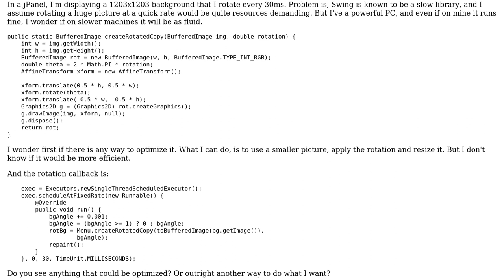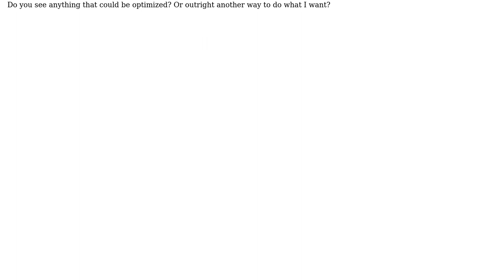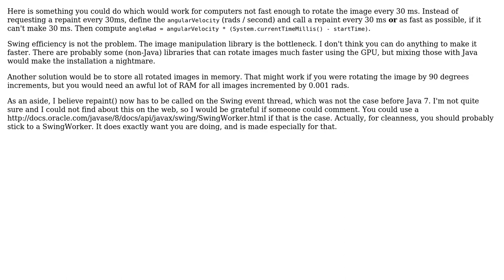Code Review: Rotating background using Swing: performance issues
With thanks & praise to God, and with thanks to the many people who have made this project possible! | Content (except music & images) licensed under CC BY-SA | Music | Images & others | With thanks to user toto2 user Jamal user Antoine C. and the Stack Exchange Network Trademarks are property of their respective owners. You are responsible for your own actions.